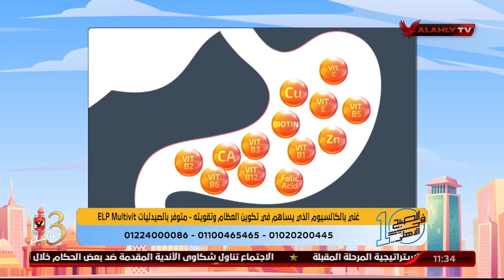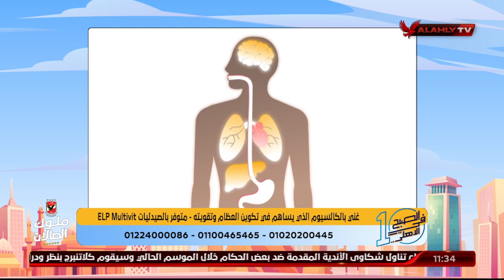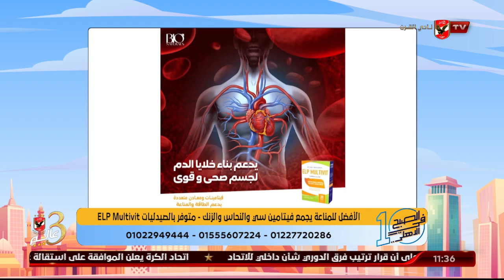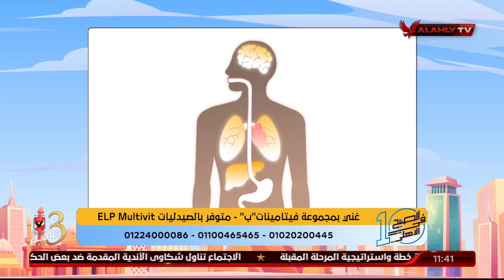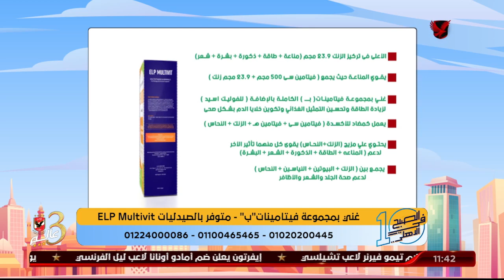أهمية تناول المكملات الغذائية بعد اجراء عمليات السمنة المفرطة مع د. دينا أبو السعود وELP Multivit